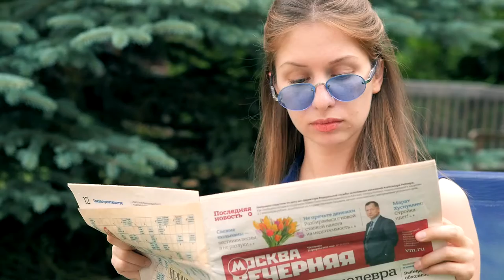16. Иллюстратор и политика